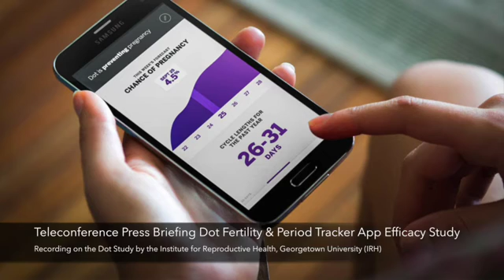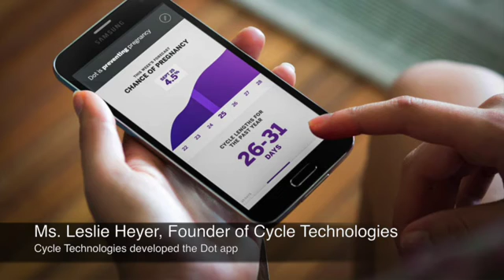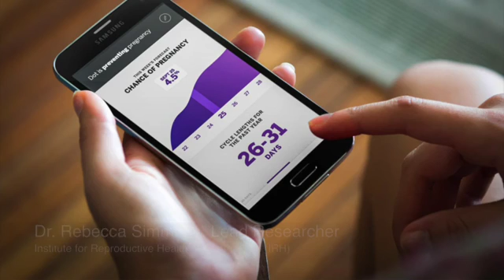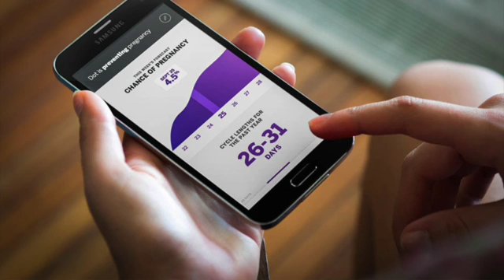Dot Fertility & Period Tracker Efficacy Study of Contraceptive App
Cycle Technologies Joins Researchers from Georgetown’s Institute for Reproductive Health (IRH) to Answer Questions on the Dot Fertility & Period Tracker App Study.

Members of the press were recently invited to a live press briefing via teleconference hosted by the Institute for Reproductive Health at Georgetown (IRH) to discuss the Dot contraceptive efficacy study. Dr. Victoria Jennings and Dr. Rebecca Simmons, the lead researchers for the Dot efficacy study at IRH, and Leslie Heyer, founder of Cycle Technologies, the company that developed the Dot app, gave an overview of the year-long Dot efficacy trial which launched recently. In this brief 8 minute recording, participants discuss why the first ever, real world efficacy of a fertility app to prevent pregnancy is significant, and how Dot users can help advance the science of birth control and family planning for women everywhere.

Moderated by IRH's Sophie Savage, the complete full length recording is available to those who participated in the Q & A or who previously RSVP'd to the teleconference invitation. If you were invited to participate in this press brief and would like to hear the recording in its entirety, please contact Sophie Savage at  .

About Cycle Technologies:
Cycle Technologies is a social impact company focused on women's health. Our mission is to prevent unintended pregnancies and help people have the families they want when they are ready. Products include CycleBeads®, TwoDay™ Method, and Dot™.  For more information about Cycle Technologies, please